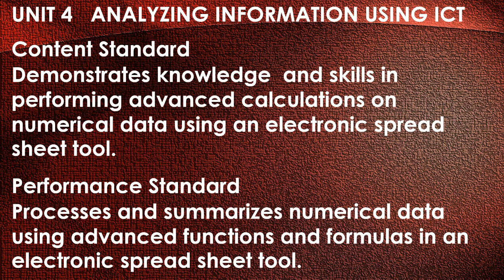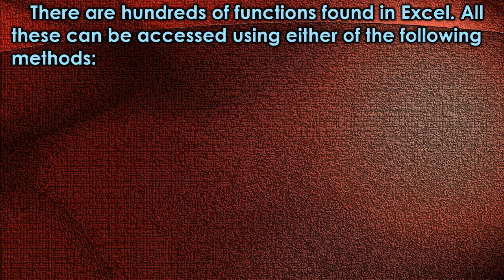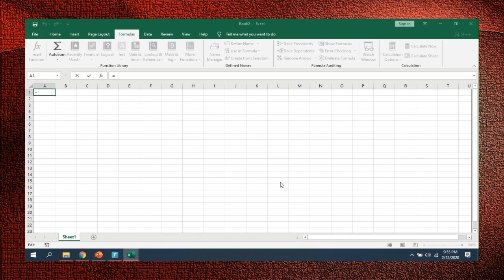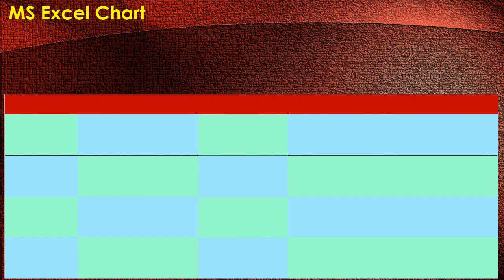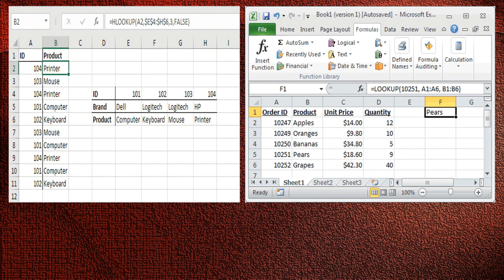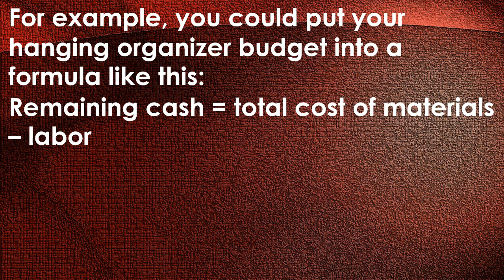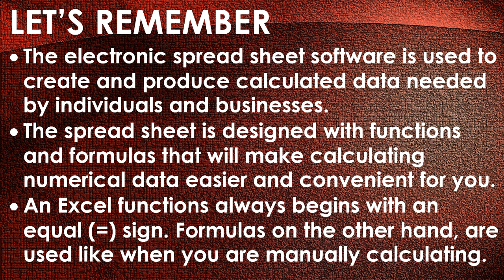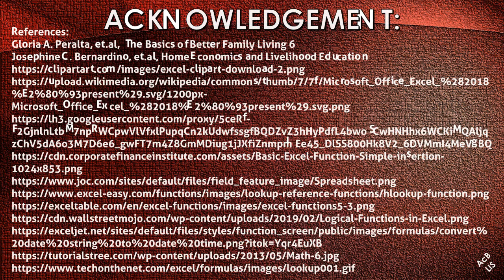TLE 6 ICT and Entrepreneurship - Functions And Formulas In An Electronic Spread Sheet Tool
TLE 6 Lesson Video about the Functions And Formulas In An Electronic Spread Sheet Tool To Perform Advanced Calculations On Numerical Data. The video can be used as a reference for the subject. Just download and edit according to needs. For other videos, you can also visit this channel enzoy2013. Comments are highly appreciated for the improvement of the channel, so leave your suggestions below. Thanks!